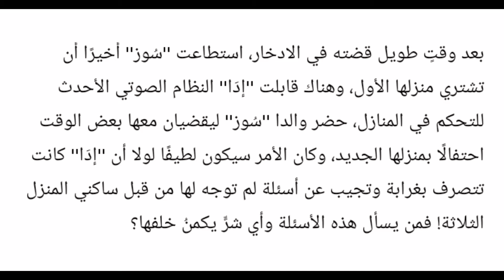قصة رعب مرعبة جدا .. ادا تقول ...المنزل المسكون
قصة رعب مخيفة جدا لن تنام الليل  #1